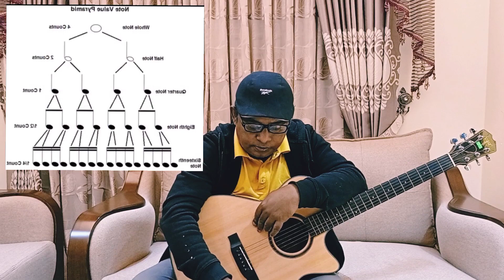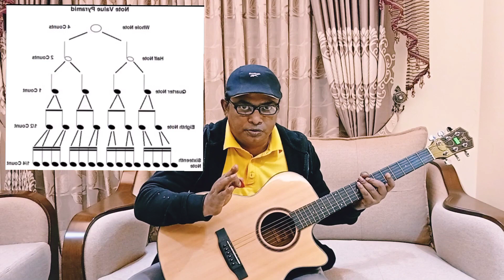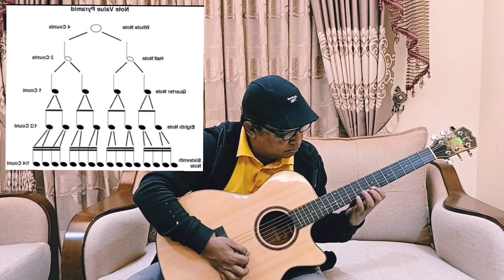Note value pyramid || Guitar tutorial|| counting|| how to play guitar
Today i explained the note value pyramid. This is the most important for guitar playing. If you able to convey this class you play guitar well.